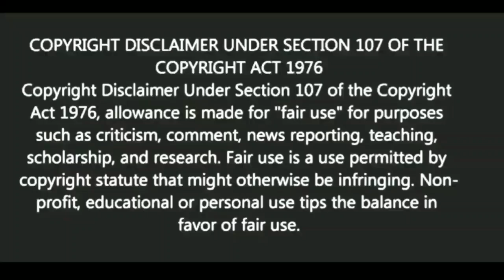যাদের রাগ বেশি তারা আসলে কেমন? |Inspirational quotes in Bangla | স্বস্তিবার্তা-3274